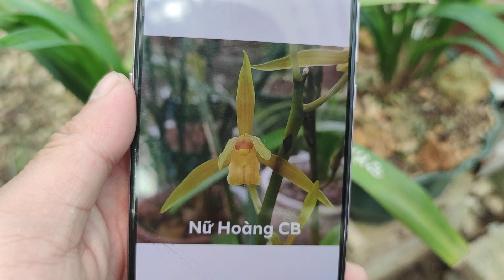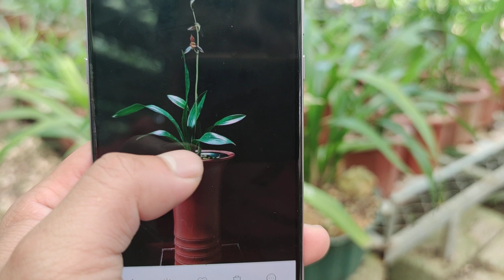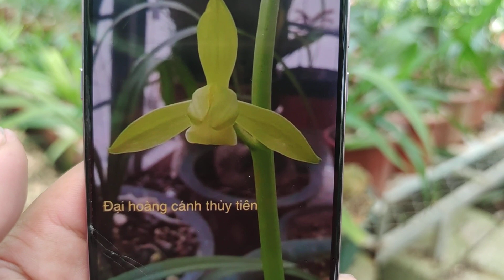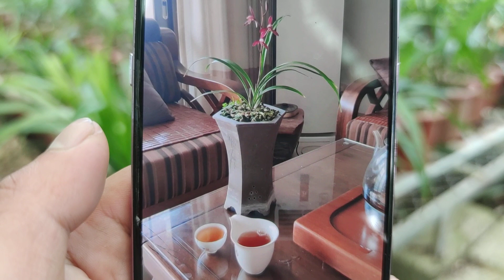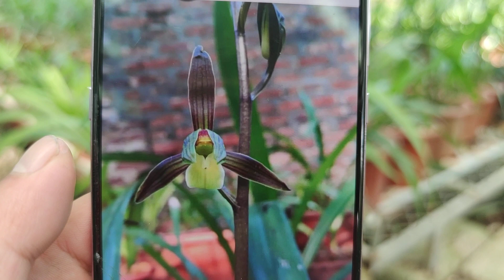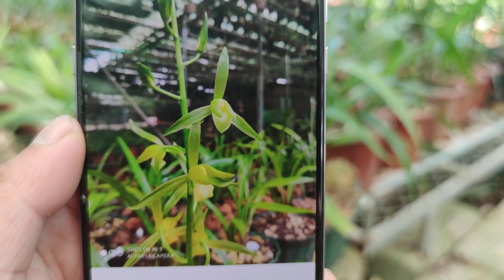Chơi địa lan, chơi hương, hay chơi nghệ thuật ?? commet dưới bình luận nhé các bạn - 0949261918